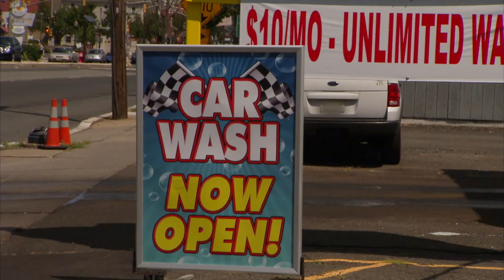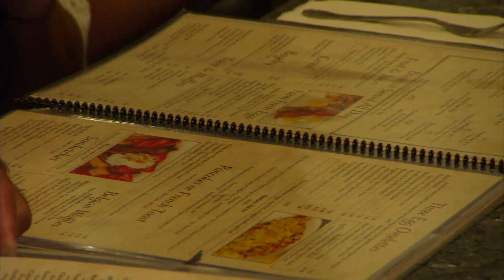Família vasculha aspiradores de pó de lava-rápidos para achar moedas | Muquiranas | TLC Brasil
Esta família vai até lava-rápidos de carros para procurar moedas, inclusive nas latas de lixo.